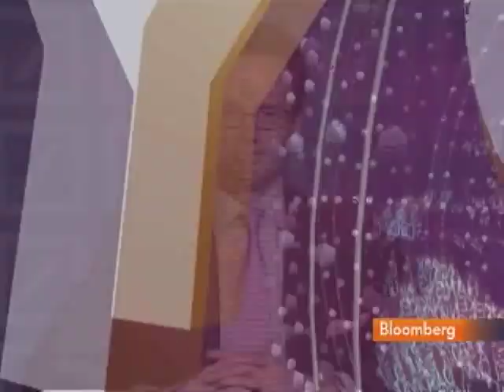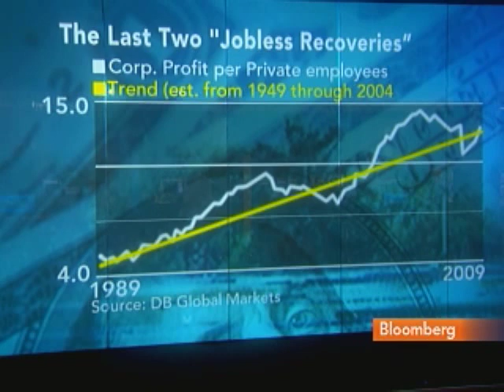Deutsche Bank's LaVorgna Discusses U.S. Economic Outlook: Video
Jan. 20 (Bloomberg) -- Joseph LaVorgna, chief U.S. economist at Deutsche Bank Securities Inc., talks with Bloomberg's Carol Massar about the outlook for the U.S. economy. (Source: Bloomberg)